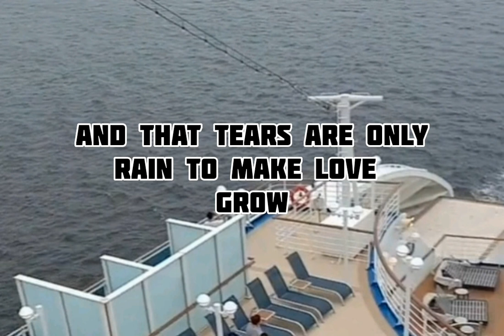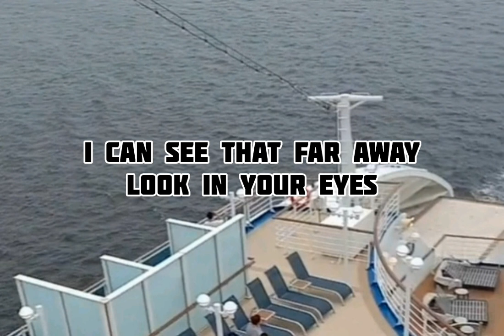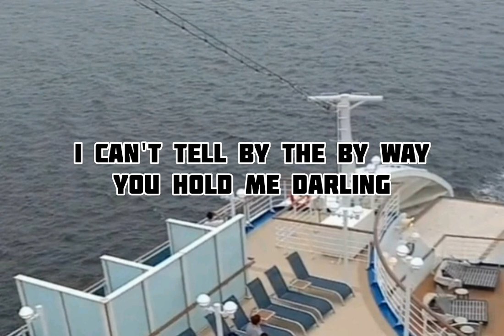Crying Time (by victor woo)